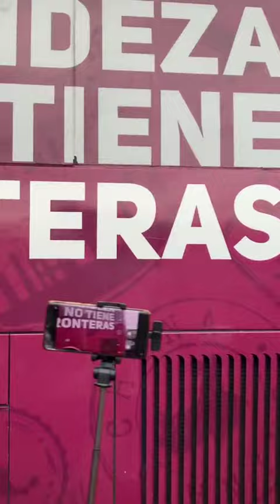Recibimiento Saprissa Ultra Morada